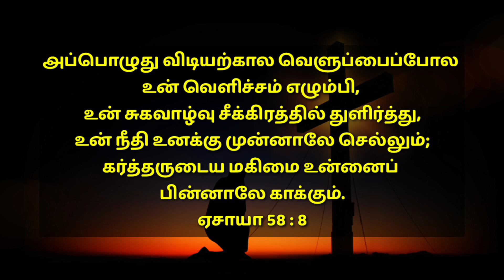TODAY BIBLE VERSE | March 5 | With Jesus